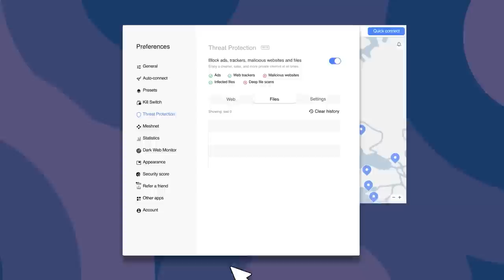Rethinking Our Cities With Jason Slaughter of Not Just Bikes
If you're familiar with the YouTube channel Not Just Bikes, there's a chance you've been "orangepilled." This is what fans of the channel have called the radical shift in worldview that they experienced once they found the channel. The host, Jason Slaughter, is on a mission to educate the world not just about the benefits of walkable cities, but about the absurdities that come along with the western suburban sprawl that millions of people have accepted as normal. He does a fantastic job of pointing out how completely abnormal and backwards it all is.

Today we talk about his experience of moving to Amsterdam and discovering the joy of living in cities that prioritize people over cars, and discuss ways that we can transform our current cities into something more healthy and sustainable.

Follow this podcast in your favorite podcast player, where I post a week early: